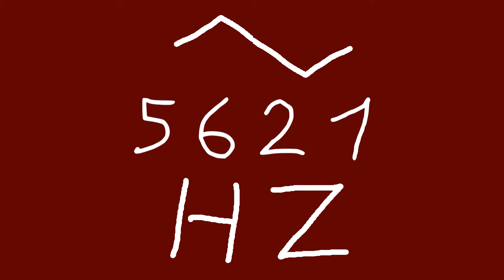5621 hz triangle